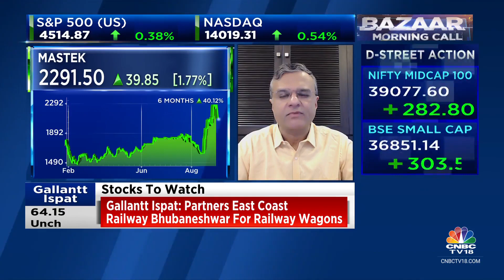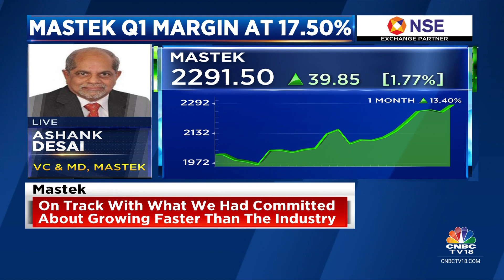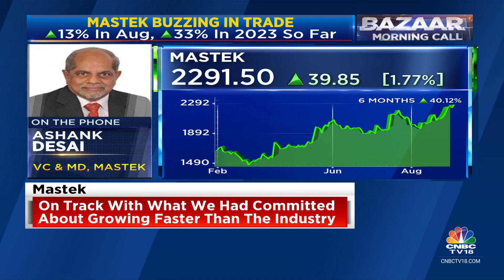Deal Flows Have Improved In Q2, Closures Are Happening Faster Than Last Few Quarters: Mastek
OnCNBCTV18 | Deal flows have improved in Q2, closures are happening faster than last few quarters, says Ashank Desai, VC & MD, Mastek. He tells Prashant Nair, Nigel D'Souza and Sonia Shenoy that pricing is still under pressure but increase in offshoring is a silver lining.

n18oc_business